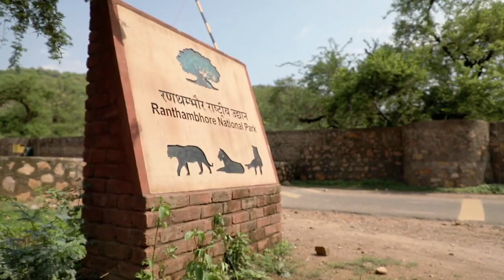RANTHAMBORE FORT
Ranthambore Fort lies within the Ranthambore National Park, near the city of Sawai Madhopur in Sawai Madhopur district of Rajasthan, India. the park being the former hunting grounds of the Maharajahs of Jaipur until the time of India's Independence. It is a formidable fort having been a focal point of the historical developments of Rajasthan. The fort is believed to be constructed by numerous kings from Several Dynasties including Yadav lineage (though it has been a topic of debate that it was Ahir kings or the Rajput yaduvanshi kings But looking at the Timeline it was constructed in the 5th century and the word Rajput itself was originated in the 12th century it has been speculated by the Archaeological department of the Jaipur circle that it was the Yadavs(Ahirs) who started its construction),Chahamana Rajputs, Hada Rajputs, Mewar Rajput Kings and then the Delhi Sultanate captured it for a brief time. The fort provides a panoramic view of the surrounding Ranthambore National Park and is now a popular tourist attraction.